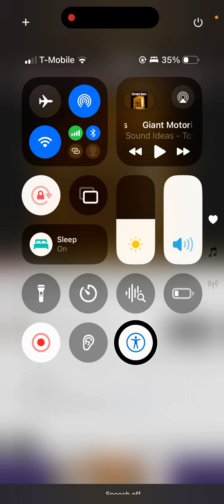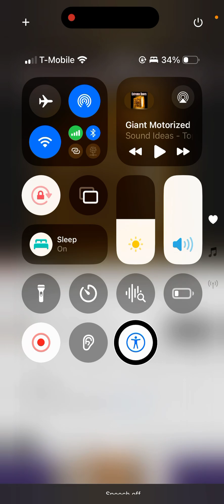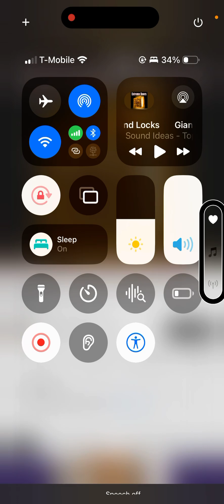Get your adrenaline pumping with classic Caillou's worst punishment day ￼